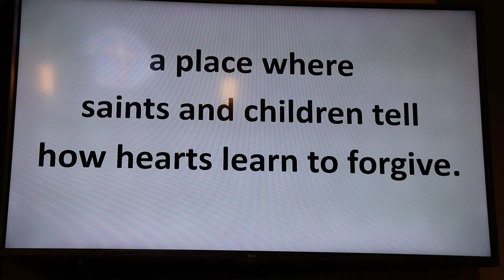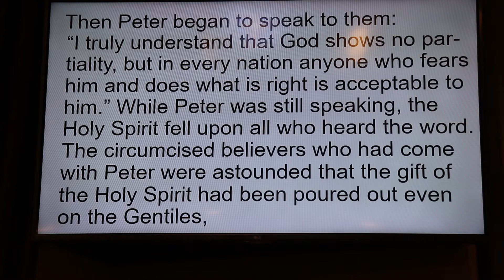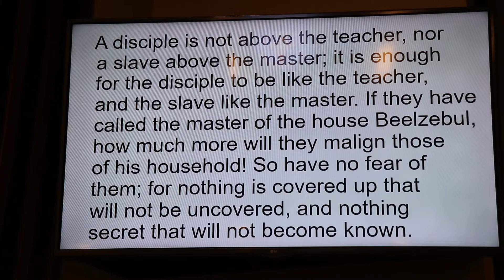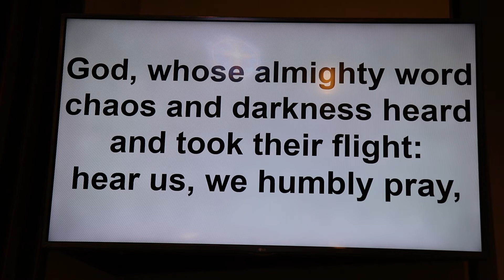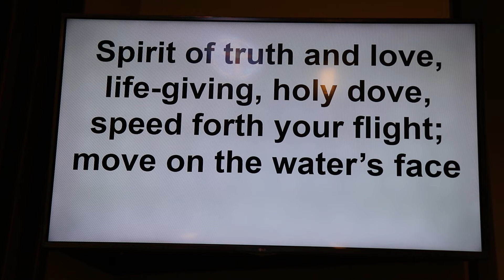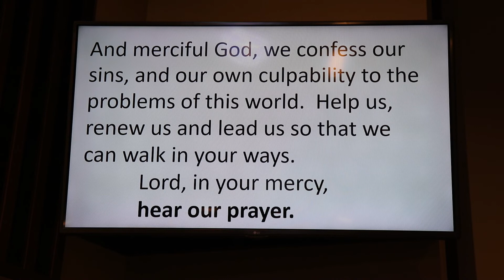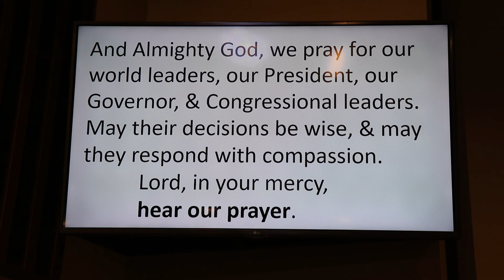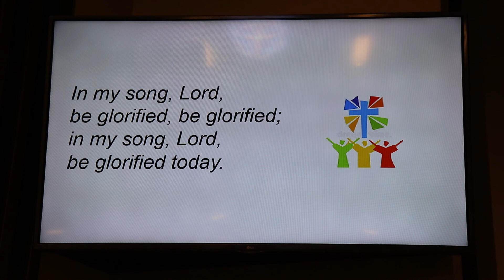Our Saviour Lutheran Church - The Third Sunday of Pentecost June 21st, 2020